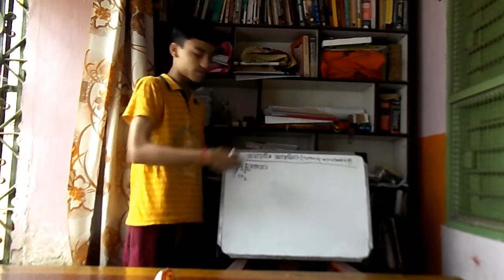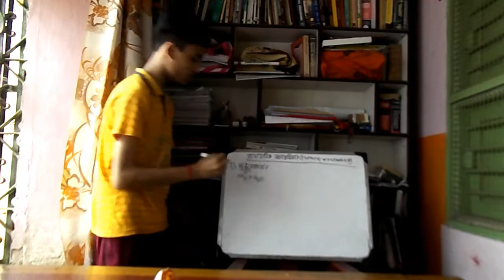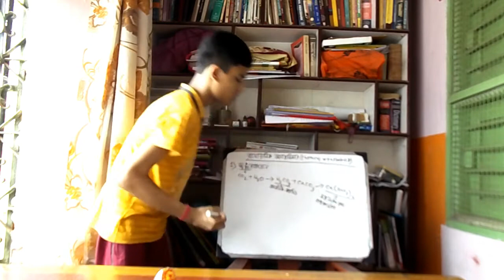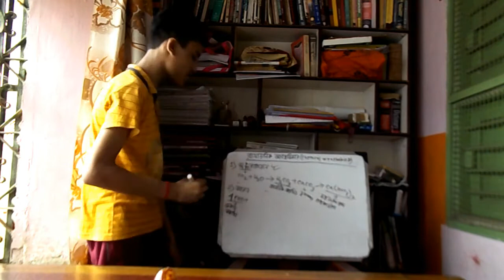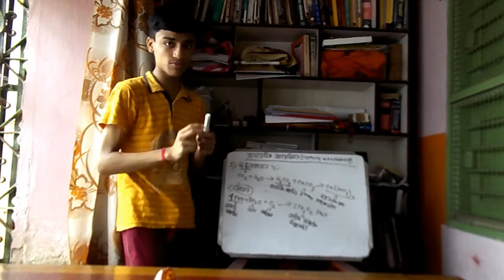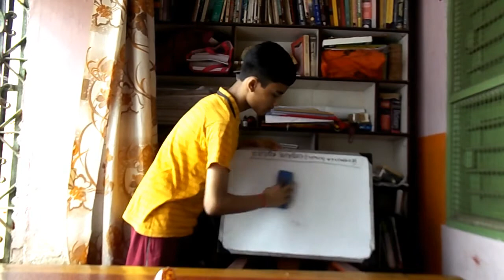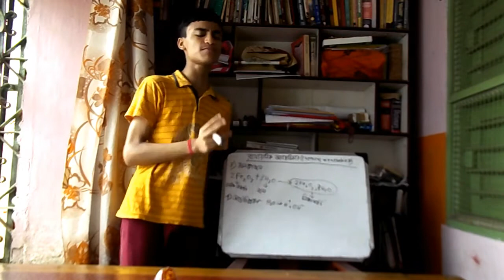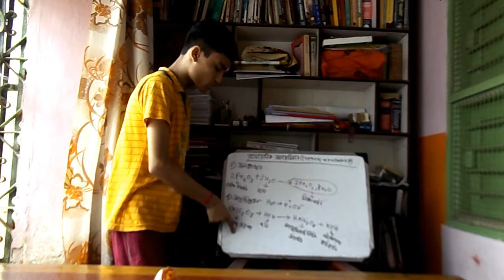Chemical Weathering//রাসায়নিক আবহবিকার//Weathering Part 4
Hello everyone!
যাতে নতুন নতুন Video upload হলে আপনারা সর্বপ্রথম সেই Video গুলো দেখতে পান।
নমস্কার।
Other Searches :
1. chemical weathering
2. chemical weathering in bengali
3. chemical weathering in bangla
4. weathering
5. weathering in bengali
6. weathering in bangla
7. geography class
8. geography class in bengali
9. geography class in bangla
10. geography live class
11. geography live class in bengali
12. geography live class in bangla
13. live geography class
14. live geography class in bengali
15. live geography class in bangla
16. geography housemaster